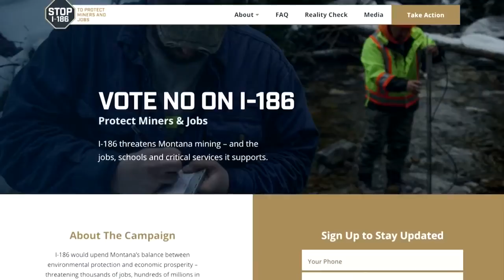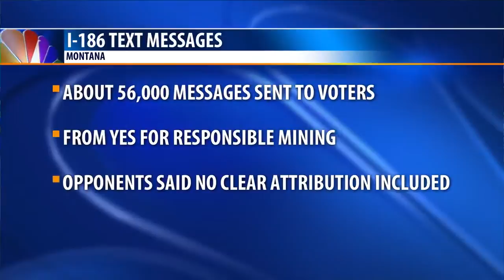Supporters, opponents of Montana mining initiative file campaign complaints against each other